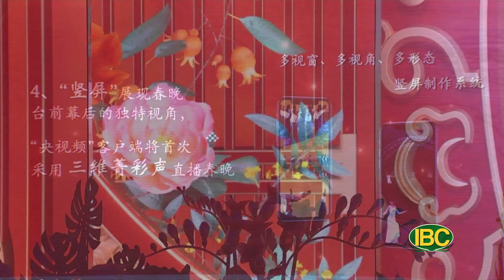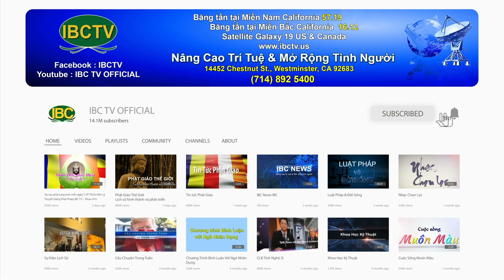Thoi Su Buoi Chieu 01 17 2023 Part 2